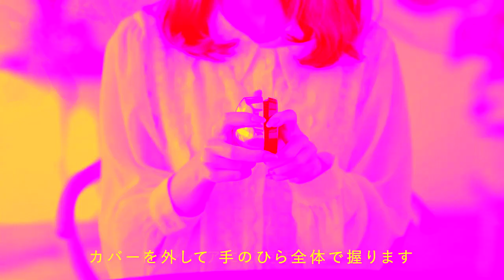How to Use ReFa Heart Brush Japanese in MediaWindowsMaker Major